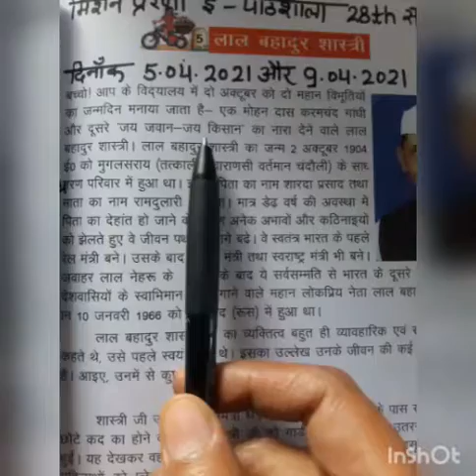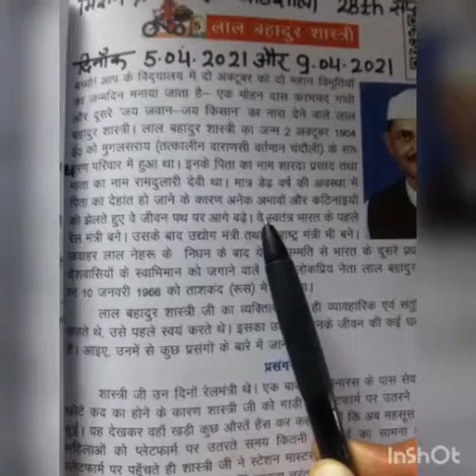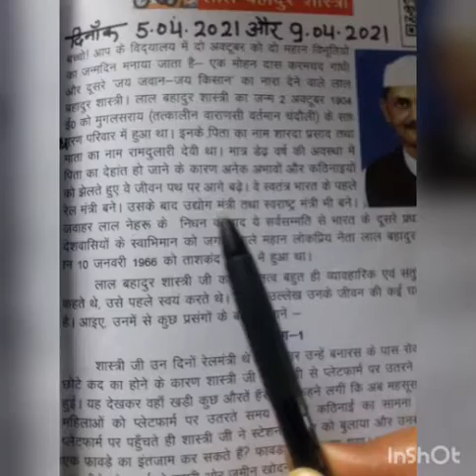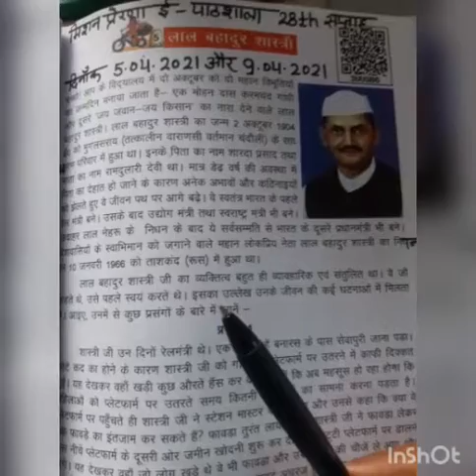लाल बहादुर शास्त्री भाग 1 पाठ 5 विषय कलरव कक्षा 5